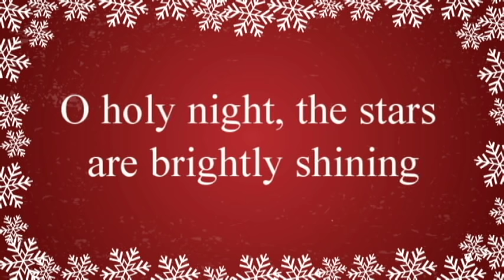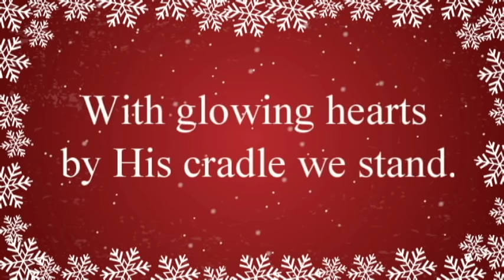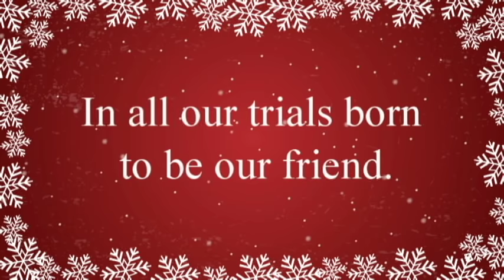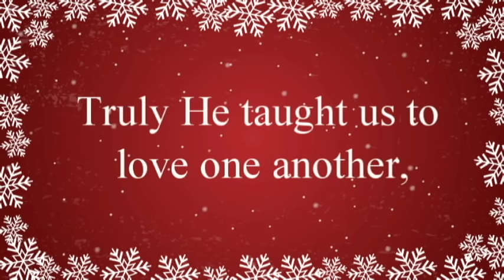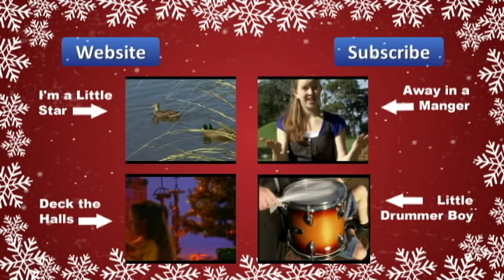O Holy Night with Lyrics Christmas Carol & Song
O Holy Night Christmas carol with lyrics is sung with beautiful harmonies. Fill your home with the joy of Christmas music - Merry Christmas sing along. Great for performances, schools, choirs and church.

Lyrics:
It is the night of the dear Saviour’s birth

He knows our need, to our weakness is no stranger